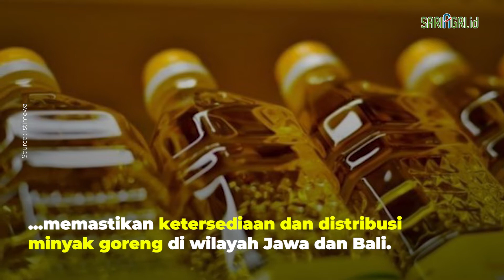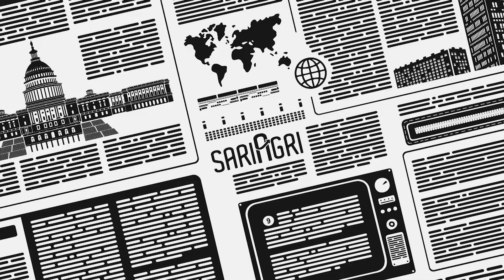Luhut Diminta Presiden Jokowi Urus Masalah Minyak Goreng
Menteri Koordinator Bidang Kemaritiman dan Investasi (Menko marves) Luhut Binsar Pandjaitan langsung diminta Presiden Joko Widodo untuk mengurusi kelangkaan minyak goreng.

Menurut Jubir Menko Marves, Jodi Mahardi, Presiden Jokowi meminta bantuan Luhut Binsar Panjaitan untuk memastikan ketersediaan dan distribusi minyak goreng di wilayah Jawa dan Bali.

“Pak Menko Maritim dan Investasi diminta Presiden untuk membantu memastikan ketersediaan dan distribusi minyak goreng sesuai target, di daerah Jawa-Bali,” tutur Jubir Menko Marves, Jodi Mahardi, dikutip dari ANTARA.

Luhut dan tim berkoordinasi dengan Kemenko Perekonomian sebagai lead coordinator.

Selain itu, ada beberapa kementerian yang terlibat di antaranya Kementerian Perdagangan, Kementerian Perindustian, dan Kementerian Keuangan seta Satgas Pangan, BPKP dan Kejaksaan Agung untuk pengawasannya.